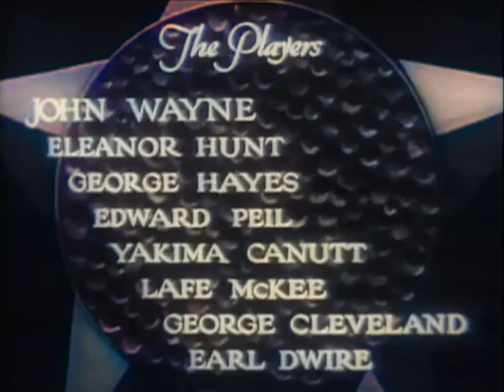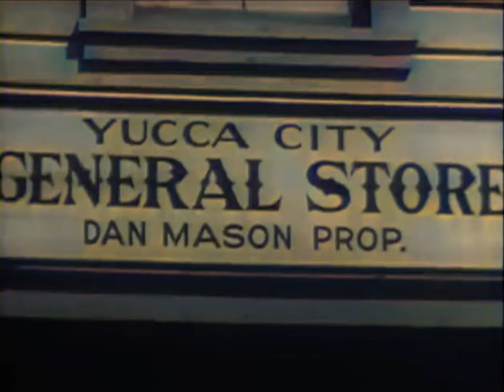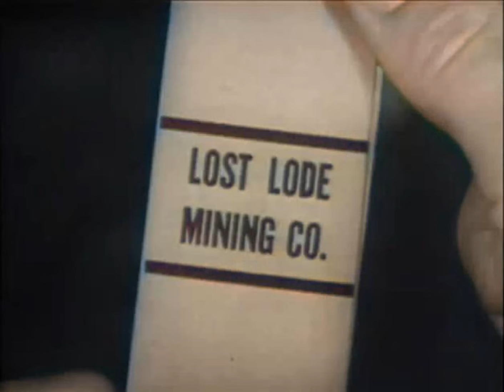🤠 JOHN WAYNE in BLUE STEEL 1934 Full Movie - Colorized - Eleanor Hunt - Edward Peil - Lafe McKee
John Wayne, The Duke  🤠 in one of his many classic westerns from the 1930s, but this version of Blue Steel is in both color and HD! In Blue Steel John Wayne plays a U.S. Marshal who is trying to capture the Polka Dot Bandit, who has taken off with $4,000. Along with the great John Wayne in Blue Steel 1934 is Eleanor Hunt, Lafe McKee, Edward Peil, Artie Ortego, Herman Nowlin and many others. The movie is directed by Robert N. Bradbury and produced by Lone Star Productions.

The cast of Blue Steel 1934:
John Wayne as John Carruthers
Eleanor Hunt as Betty Mason
George "Gabby" Hayes as Sheriff Jake Withers
Edward Peil as Malgrove
Yakima Canutt as Danti, the Polka Dot Bandit
Lafe McKee as Dan Mason
George Cleveland as Hank, innkeeper
Earl Dwire as Henchman
Chris Allen as Townsman
Silver Tip Baker as Townsman
Barney Beasley as Townsman
Hank Bell as Stage Driver with Payroll
Ralph Bucko as Townsman
Horace B. Carpenter as Townsman
Lane Chandler as Townsman
Jack Evans as Townsman
Herman Hack as Henchman
Henry Hall as Townsman
Theodore Lorch as Townsman
Bud McClure as Townsman
Art Mix as Townsman
Perry Murdock as Henchman
George Nash as The Bridegroom
Herman Nowlin as Townsman
Artie Ortego as Henchman
Tex Phelps as Henchman

Produced by Lone Star Productions